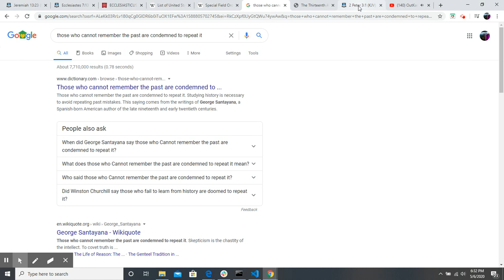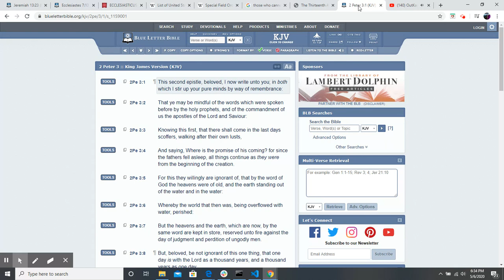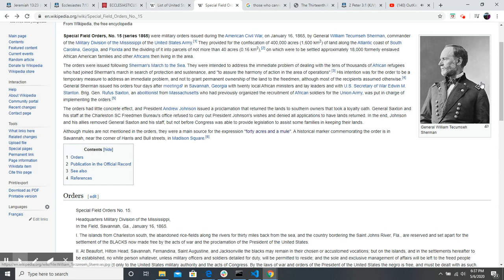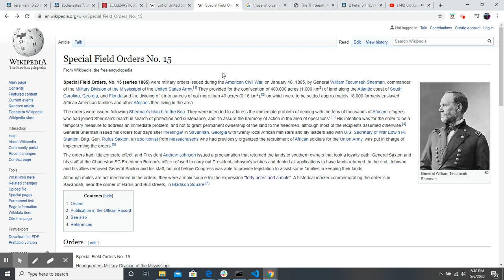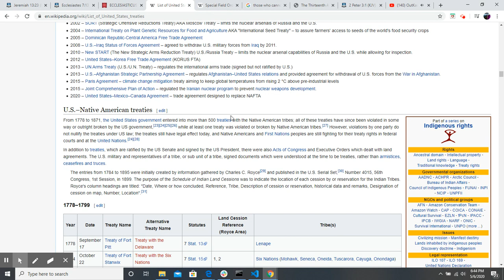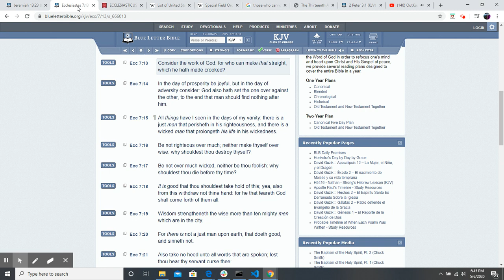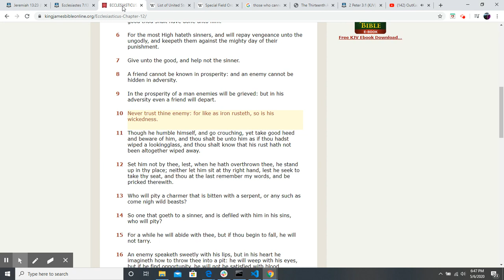Untitled: May 6, 2020 6:47 PM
Don't Forget Jake